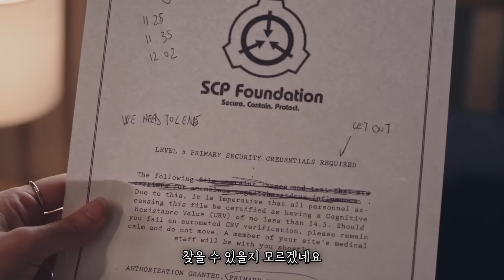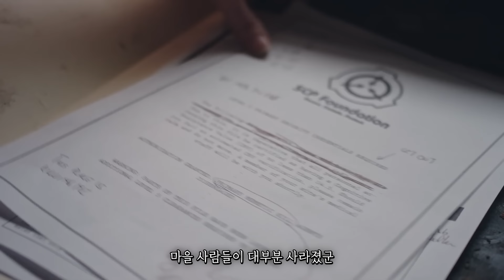입을 기괴하게 벌리며 죽음의 음악을 연주하는 새로운 SCP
영화 제목: SCP-2812 Echoes Of Yesterday

※원작자의 허가를 받고 업로드한 영상입니다※

영화 리뷰 추천은 메일로!

Made by @andrea.joshua.asnicar

Starring
Brooke Tomlinson @brookesarah_tomlinson
Sandy Morrison
Ricardo Vaveliuk @rickvaveliuk
Jordan Walker @jorrdanwalker
Maurice Mammoliti @maurice.m83

Song: "Yesterdays" by Jerome Kern